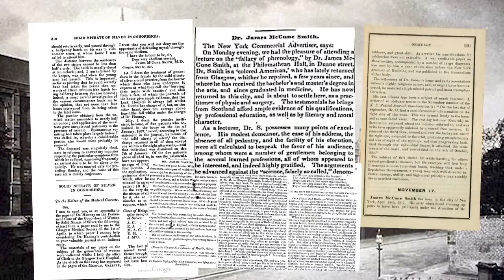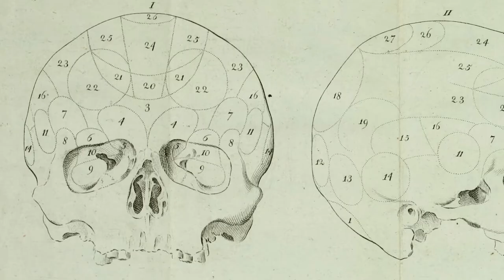James McCune Smith: Black History Month 2022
Black History Month is our opportunity to celebrate our rich history and remember the most influential doctors in early American history such as Dr. James McCune Smith.  Dr. Smith's brilliance and contributions set the gold standard for medical examination.
Join us this Sunday Morning with Kevin R. Johnson, Founder & Lead Pastor of Dare to Imagine Church. Worship with us on Sundays at 9AM | 11AM | 7PM.

Text d2i to 34000